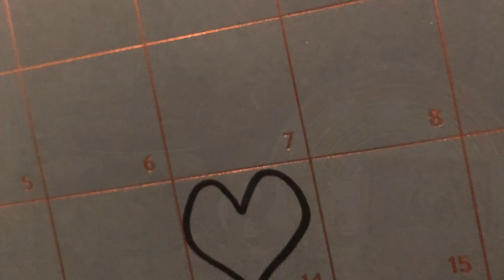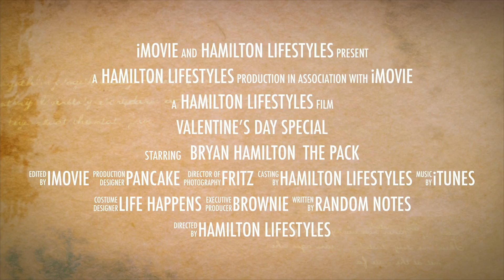Hamilton Lifestyles' Valentine’s Day Special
Bryan Hamilton, Pancake, and the Pack bring you their biggest project so far. Homemade candy spoons, dipped fruit, cake pops, cupcakes, dipped cookies. all for your lovie for Valentine's day. I won't tell if you "sample" some.